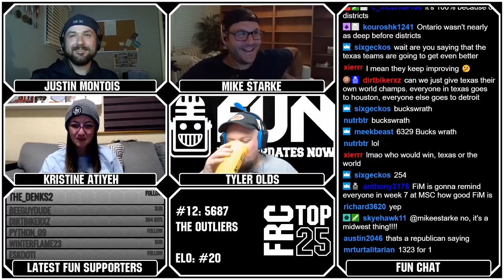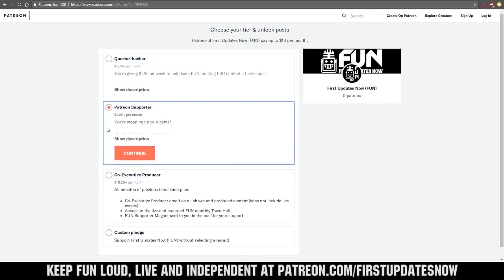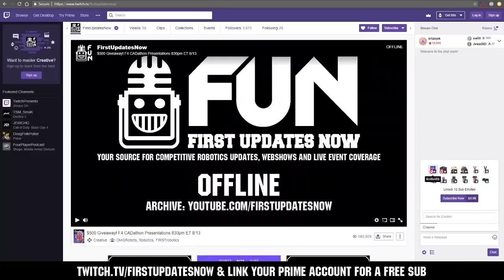2019 FRCtop25 Week 4 Ranks 11-15